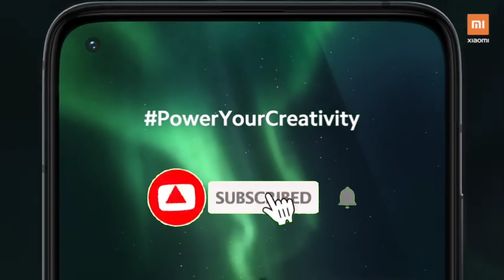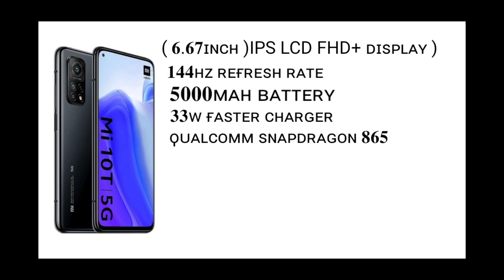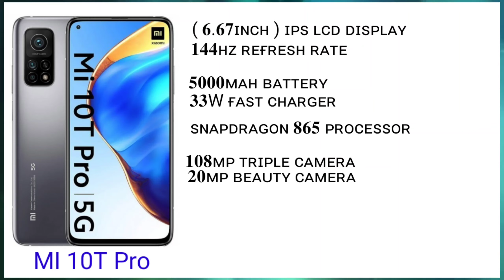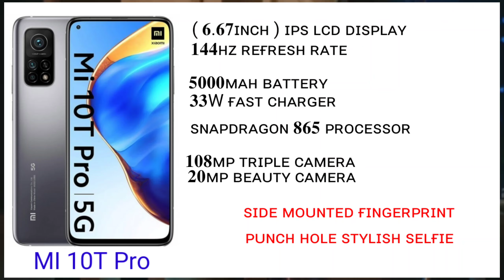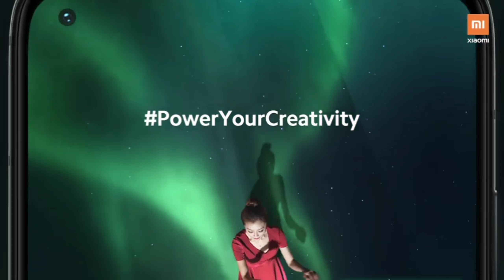MI 10T PRO price in india | MI 10T & MI 10T PRO SAB KUCHH PURA FULL SPEC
हाय दोस्तों ( Tech News Hindi India ) मैं  आपका स्वागत है ] ____________________________________________________
इस चैनल पर मोबाइल से रिटेल्नेट न्यूज़ मिलता है |

1No, poco X2

2No, realme 7 Pro - Realme 7 Pro

3No, Redmi note 9 Pro Max

4No, moto one fuisan+

5No, oppo Reno 2f

6No, Redmi k20

7No, Vivo S1 Pro

[ Twitter link coming soon -

MI India mein kab launch hoga ,
MI 10 t India mein kab launch hoga
MI 10t kiamt
mi 10t kimat india ka
mi 10t pro ka kimat india ka
mi 10t prise